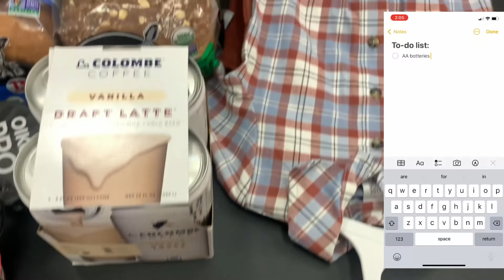GRWM (for a Target run with the little guy...) but really, just because :)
Hey mamas/mamas-to-be! I hope this video motivates you to get yourself together today, make yourself a priority. I know how hard it can be sometimes, I mean- look at me in the beginning of this video looking TOTALLY defeated lol I couldn't even hide it from the camera. However, I love how you can also see the difference getting ready made in how I FELT. I looked happier, more confident and I was ready to take on the day. That's why taking a few minutes in the morning for ourselves is so important :)

Hair curler
Not Your Mother's 10-1 Hair Protector
IT Superhero Mascara
Lash curler
Mac Lip Liner Plum-beautiful color
Concealer by Maybelline
Anastasia Glow Kit Palette- what I normally use & prefer
Huda lipstick
Beanie I'm using from Carhartt

If there's anything I missed that you want a link for, let me know :) Have a great week everyone!